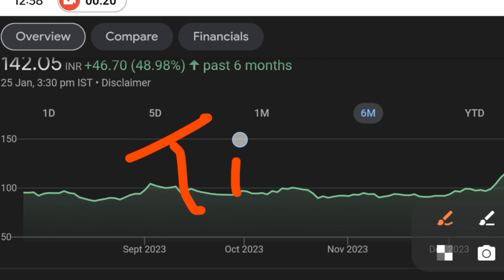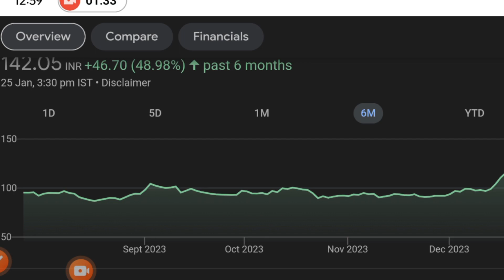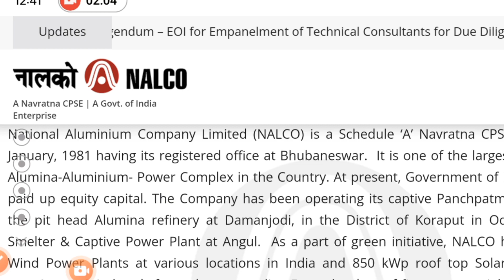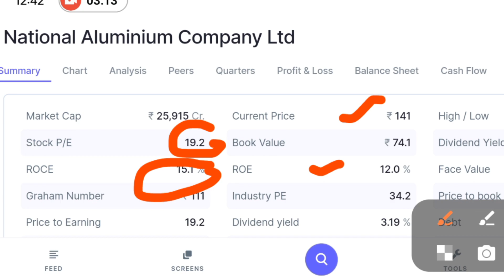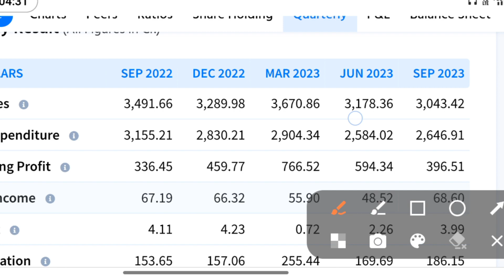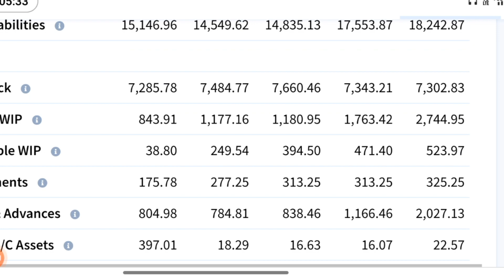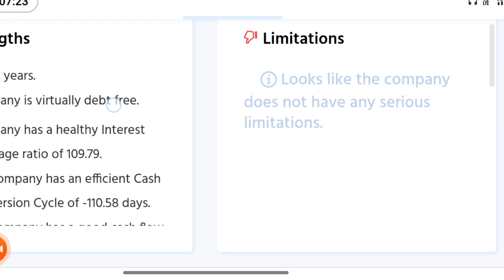NALCO Share Letest News | NALCO Share price | NALCO Future Multimbagger stock | EV Sector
TW_Hindi

Topics Covered -
multibagger shares
Best stocks
Fundamentally Strong Picks
multibagger stocks
multibagger stocks
multibagger stocks 2024 india
multibagger shares